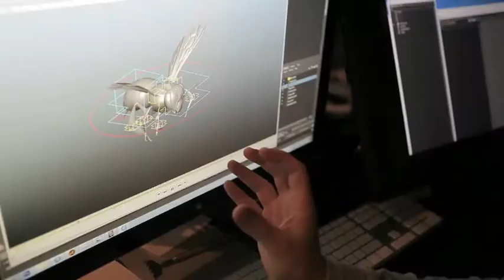"The Making of" - "Working Order"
Client: MOTIONPOEMS FOUNDATION
Directors: WILLIAM CAMPBELL WILL JOHNSON

Gentleman Scholar art directors Jordan Lyle and JP Rooney hand-painted every image of this animated incarnation of Dora Malech's poem "Working Order," then combined them with 2D and 3D techniques.

"We wanted to do something that matched the personality of Gentleman Scholar, so we focused on making it risky and unique, while allowing it to remain accessible to a wide audience. Creating the imagery was really fun. It had to feel haunting, but not haunted."

"The result is an interpretation of Dora Malech's 'Working Order' that takes the viewer on a surreal, exploratory journey into a woman's introspective psyche."

For Gentleman Scholar Creative directors: William Campbell & Will Johnson Executive producer: Lindsay Bodanza Head of production: Rachel Kaminek Art directors/lead designers: Jordan Lyle, JP Rooney Producer: Nikki Maniolas 3D animators: Tim Hayward, Ben Grangereau, Ryan Kirkwood, Tyler Mele 2D animators/designers: Sang Shin, Peter Lee, Heather Aquino, Calvin Prieto Executive producers: MotionPoems, Todd Boss, Egg Creative, Jennifer David

Original score: Singing Serpent Music Original sound design & final audio mix: Ben Freer, Eleven Sound Voiceover actor: Anthoula Katsimatides Casting director: Carrie Faverty, Sound Lounge